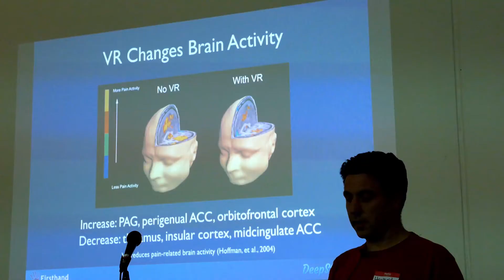2014 Virtual Reality Conference & Expo - SuperCut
Step into the future at the world's first professional conference for consumer virtual reality. for tickets today.

Silicon Valley Virtual Reality Conference & Expo, for developers, hackers, entrepreneurs, enthusiasts interested in consumer VR.
May 19 & 20 at the Computer History Museum in Mountain View, CA.